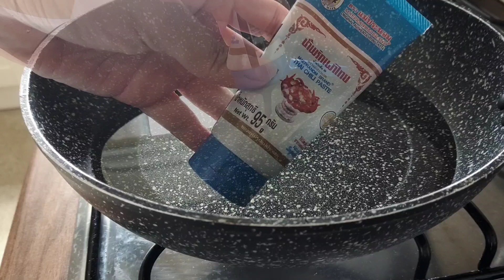Tom Yum Soup 泰國冬蔭功湯 （泰北酸辣版）英國食材煮泰菜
相信大家對泰式冬蔭功湯不會太陌生。 這是一道蘊含了酸及辣的湯水。 大家又可知道在泰國，冬蔭功湯有南北之分。 泰北的口味比較清新，湯較清但帶著濃濃的青檸及羅望子酸味。 而在中部及南部，口味較為濃烈，還會用上豐富的海鮮配料，最後還會加入少量淡奶讓湯變得濃稠及辣椒油增添色彩。  這個食譜是我家泰媽媽的味道，在外國不容易找到新鮮檸檬葉及羅望子，所以我以青檸及黃色檸檬，再加上大量新鮮的番茜葉帶出風味。

Probably you have tried Thai Tom Yum Soup.  It's a hot, spicy, and sour soup as a starter.  In Thailand, we have 2 different types of Tom Yum Soup, one is Northern style, clear soup, and sour in taste while the Southern or Middle part of Thailand serves a stronger flavour with lots of seafood.  Usually, they put milk & chili oil to make the soup looks richer in taste and vibrant color.    This time, I wanna show you my mom's secret recipe of Northern style.  Cheers xxx

泰北冬蔭功湯 （ 歐洲版本）
材料:
冷藏蝦               約 12只 (去腸、洗淨）
鮮雜菰               1盒 (濕布抹淨、切件）
乾蔥頭               2 粒 (切碎）
蕃茄                   2 粒 （切件）
香茅                   2支 （拍碎、切段）
泰式辣椒醬       2-3 湯匙
檸檬汁               青、黃各一個
羅望子汁**        2湯匙
魚露                   調味
辣椒仔               隨意
番茜                   1 把
南薑**                2-3片
檸檬葉**            2片 （撕碎備用）

1) 預備所有材料，備用。
2) 煲內凍水加入泰式辣椒醬、香茅及乾蔥頭碎。 （如有南薑，可以一併加入）
3) 滾起後，加入蕃茄及鮮雜菰
4) 再次滾起後，加入蝦、辣椒
5) 熄火前，加入檸檬汁、羅望子汁 (如有）、魚露及檸檬葉(如有）, 趁熱享用。

Yves Tips~
*香港的朋友或買到更多新鮮泰式食材，可以參考我早前在泰國屋企的另一個示範
*在歐洲雖然材料不齊，但用以上的食材，也能做到接近九成的泰國風味。
*泰式辣椒醬在大型英國超市及Asian store 有售

加入 FB group ~ Bonnie Yves Cooking Channel